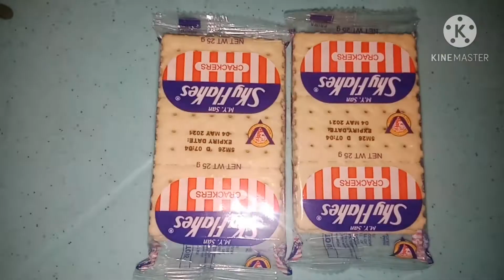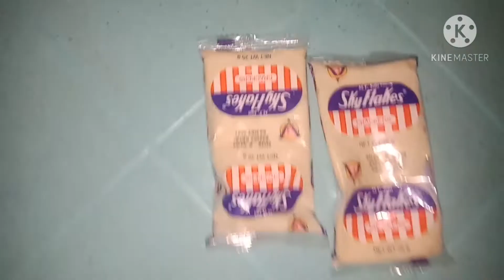Skyflakes nuggets halagang 28 pesos may pang ulam ka na //Lucky Criby 0821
Hi,hello goodday! Mga ka-LUCKY
Title:Skyflakes nuggets halagang 28 pesos may pang ulam ka na //Lucky Criby 0821

hi mga ka LUCKY may bagong vlog po tayo ngayon at ang atin pong vlog ay Skyflakes nuggets

kailangan :
2 skyflakes
2eggs

paraan:
durugin ang skyflakes ng pino at pagkatapos itong mapino ay ilagay sa mangkok at ilagay ang dalawang itlog at haluin ito hanggang maging ok na ang kanyang texture at pagkatapos ay simulan na itong iprito.magpainit ng kawali at lagyan ng mantika at ialagay ang mix na egg at skyflakes at antayin itong maging golden brown pagkatapos ay hanguin at ulitin ang paraan kung paano ito lutuin at pag katapos ay maari na itong imeryenda at ulamin

dont forget to like share,subscribe and click the bell butoon para updated ka po sa aming mga vlogs na ilalabas at comment lang po sa mga gusto niyo pong ipagawa sa amin

always take care po sa ating lahat